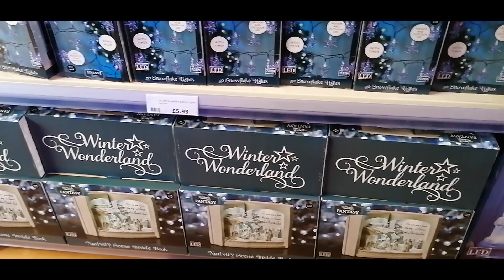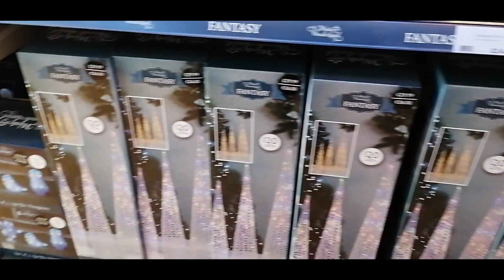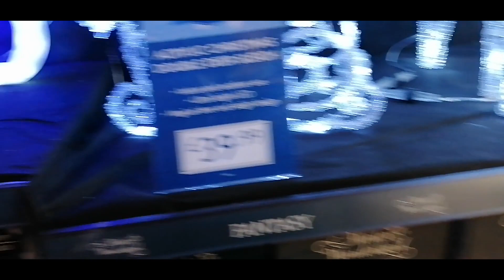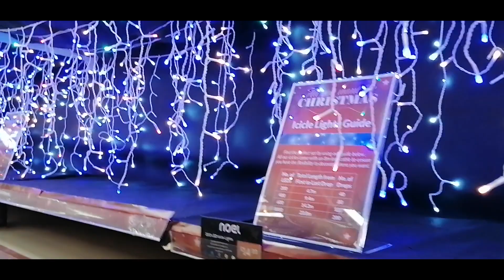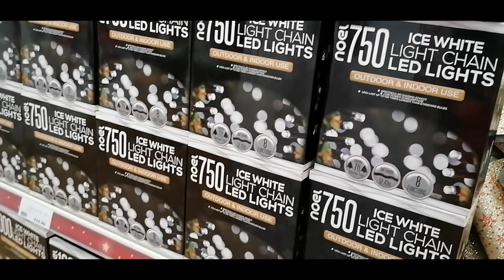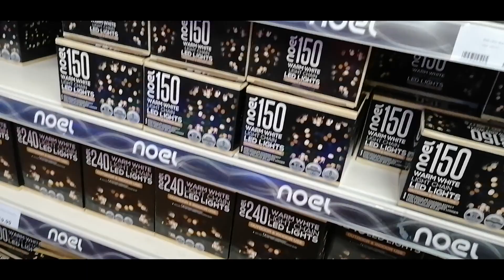The Range Christmas Lights 2020